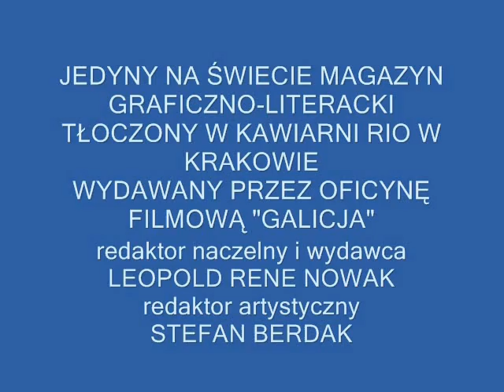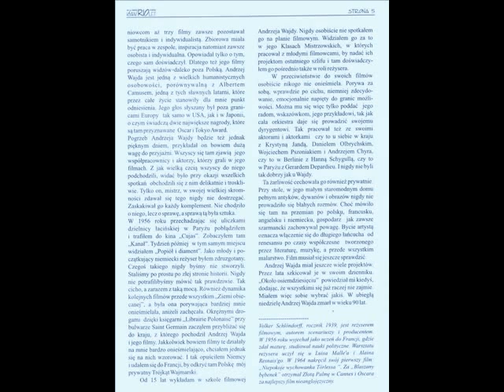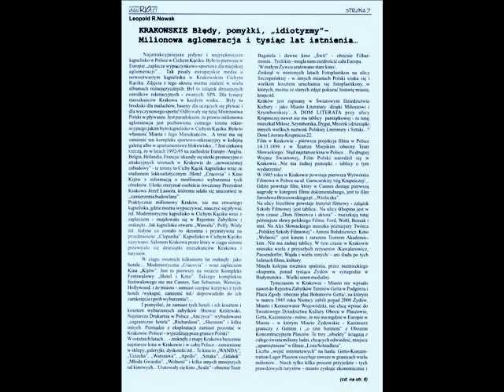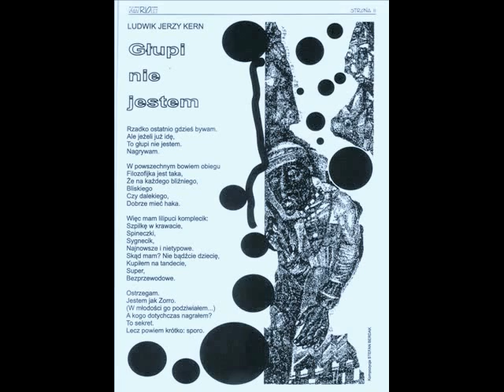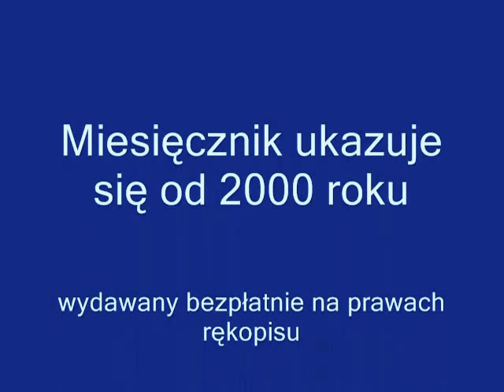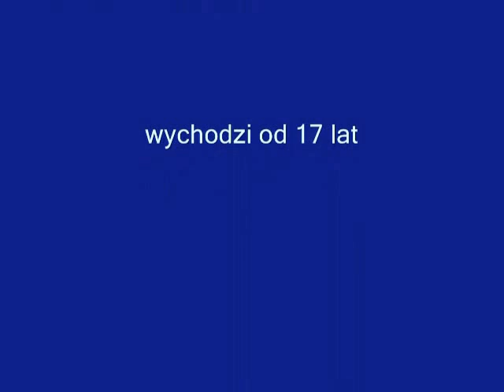KAWRIOLET NR 175 PAZDZIERNIK 2016